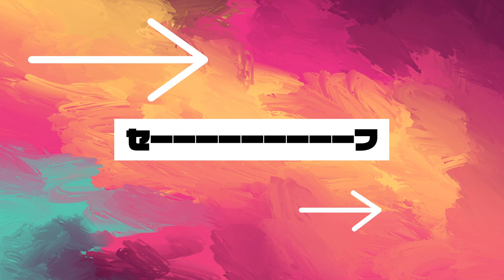人生初VLOG in HOKKAIDO!!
今回のテキーラトークは、テキーラのお仕事の裏側をちょい見せ！日本のバスケットリーグ、B LEAGUEのオールスターゲームのMCをしてきました！